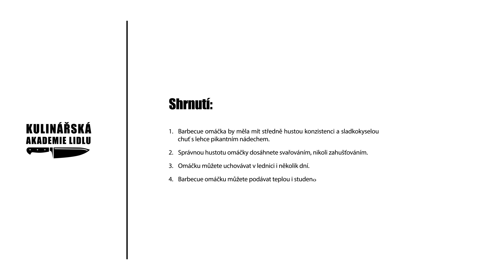Barbecue omáčka - Roman Paulus - Kulinářská Akademie Lidlu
I když grilovací sezóna netrvá věčně, vždy se hodí mít po ruce ověřený recept na barbecue omáčku. Je poměrně náročná na množství surovin, samotná příprava však není složitá. Důležité je, aby si barbecue omáčka uchovala rovnováhu mezi sladkou, kyselou a pikantní chutí. Ta zaručuje originální a specifickou chuť omáčky. V následujícím videu Kulinářské akademie Lidlu vám Roman Paulus prozradí recept na klasickou barbecue omáčku, dozvíte se, jaké množství surovin použít, k jakým pokrmům se omáčka nejvíce hodí a jak ji skladovat, aby vydržela až několik dní.

Suroviny (10 porcí)
20 ml rostlinného oleje
60 g anglické slaniny
130 g mrkve
20 g řapíkatého celeru
1 menší červená cibule
30 g česneku
50 g loupaných krájených rajčat (z plechovky)
80 g kečup
20 g třtinového cukru
20 g javorového sirupu
20 ml tekutého kouře
100 ml jablečného octa
6 g kajenského koření
500 g HP omáčky
300 ml červeného vína
200 ml coly
500 ml silného vývaru
čerstvý rozmarýn